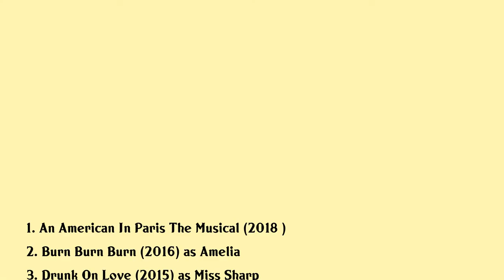Jane Asher Movies list Jane Asher| Filmography of Jane Asher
Jane Asher Full Movies List Filmography of Jane Asher

Latest movies of Jane Asher are:

1. An American In Paris The Musical
2. Burn Burn Burn
3. Drunk On Love
4. I Give It A Year
5. Starting Out The Making Of Jerzy Skolimowskis Deep End
6. Death At A Funeral
7. The Maidens Conspiracy
8. A For Andromeda
9. Closing Numbers
10. Paris By Night
11. Dreamchild
12. A Voyage Round My Father
13. Runners
14. Hands Up
15. Careless Love
16. Hedda Gabler
17. Henry Viii And His Six Wives
18. The Stone Tape
19. Deep End
20. The Buttercup Chain

Complete list of movies acted by Jane Asher are in this video.

Please Comment down your favorite movie of Jane Asher